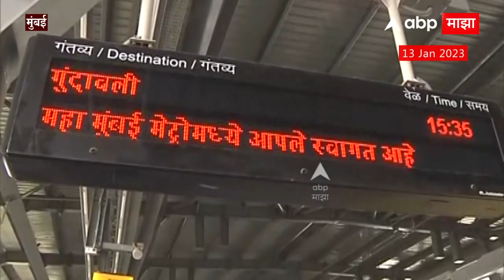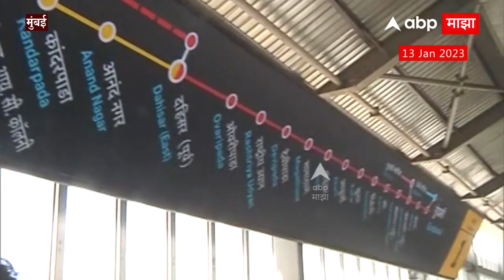Mumbai Metro : 2023 या मध्ये MMRDA चं मुंबईकरांना पहिलं गिफ्ट, मोदींच्या हस्ते मेट्रोचं उद्घाटन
BMC | Corona Update | Prakash Ambedkar CM Eknath Shinde Meet | प्रकाश आंबेडकर मुख्यमंत्री एकनाथ शिंदे यांच्यात बंद दाराआड चर्चा |  Rajmata Jijau Jayanti Live Updates | राजमाता जिजाऊ जयंती | Marathi News Today Live | Bacchu Kadu Accident Live Update | आमदार बच्चू कडू यांचा अपघात | Pankaja Munde Meet Dhanajay Munde | पंकजा मुंडे धनंजय मुंडे यांच्या भेटीला | Murlidhar Mohol Maharashtra Kesari Kusti Competition Pune Live | पुणे दिवस 3 | सकाळ सत्र | "संस्कृती प्रतिष्ठान आयोजित ६५ व्या "महाराष्ट्र केसरी स्पर्धा" 2023"

Supreme Court Hearing on Maharashtra Political Crisis | Shinde Group Camp vs Thackeray Camp Group | Shinde Group Rebel MLA | Shiv Sena Rebel MLA | बंडखोर आमदार सुप्रीम कोर्ट सुनावणी | महाराष्ट्र सत्तासंघर्ष सुनावणी | Latest News Live | Top News Today | Headlines Today | Marathi News Today Live Updates | Online News | Marathi Batmya | मराठी बातम्या | ताज्या घडामोडी | मराठी न्यूज | टॉप न्यूज टुडे | हेडलाईन्स टुडे | Maharashtra Politics | CM Eknath Shinde | उर्फी जावेद वाद | Urfi Javed vs Chira Wagha vs Rupali Chakankar | रुपाली चाकणकर विरूद्ध चित्र वाघ वाद | महाराष्ट्र सत्तासंघर्ष सुप्रीम कोर्ट सुनावणी | ठाकरे गट मागणी | बंडखोर आमदार प्रकरण सुनावणी | Shinde Group Rebel MLA Supreme Court Hearing | Thackeray Group Supreme Court Hearing | Election Commission Hearing On Shiv Sena Symbol | धनुष्यबाण शिवसेना पक्षचिन्ह | निवडणूक आयोग सुनावणी | Maharashtra Political Crisis | Ulhas Bapat Exclusive on Thackeray - Shinde Case | Shiv Sena Rebel MLA Case Supreme Court Hearing | महाराष्ट्रातील सत्तासंघर्षावर सुप्रीम कोर्टात सुनावणी, नेमकं काय होणार? बंडखोर आमदारांचं काय होणार? पक्षचिन्ह धनुष्यबाण कुणाला मिळणार? उद्धव ठाकरे गट आणि एकनाथ शिंदे गट यांच्यात थेट 'सामना'